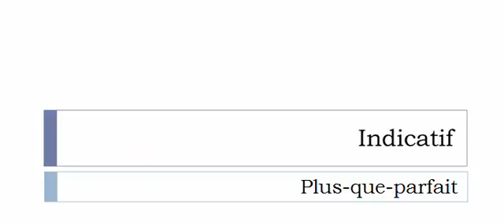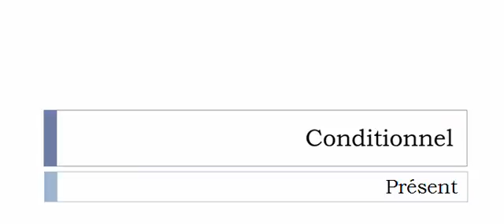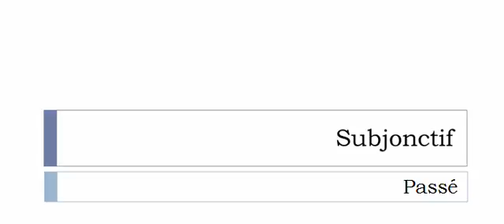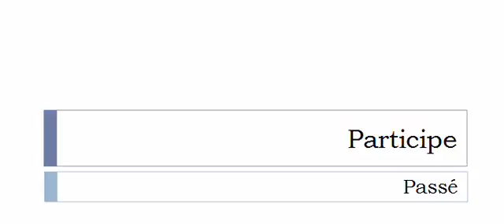French conjugation Verb = Provigner